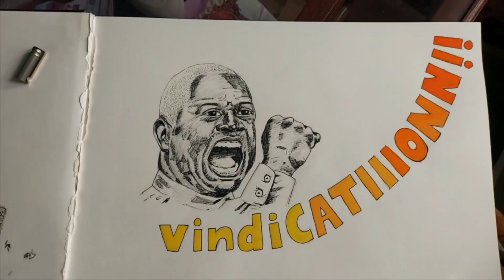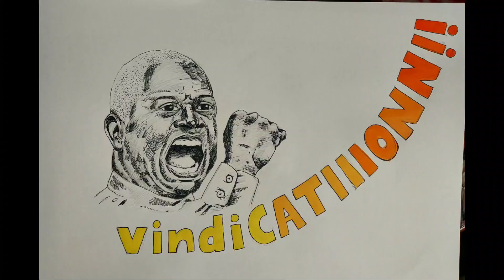VINDICATION!! Capt Raymond Holt. Brooklyn Nine Nine..